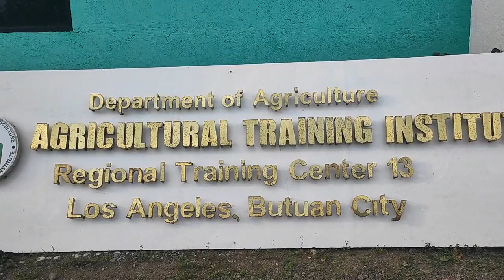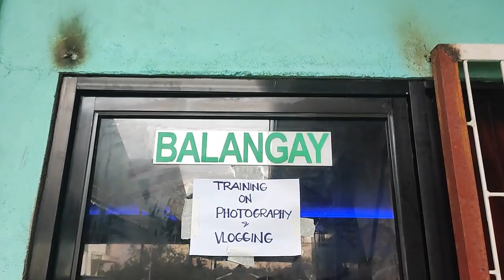VLOG 101- Training on Photography and Vlogging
A must-see happenings in Training on Photography and Vlogging for Surigao del Sur (Batch 3) at ATI-RTC 13 Training Hall, Los Angeles, Butuan City, September 26-29, 2023.

 • Great Days – Joakim Karud (No Copyrig...